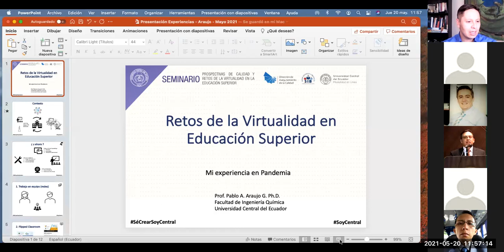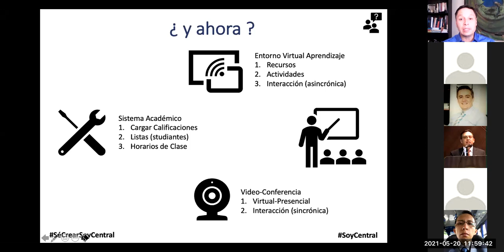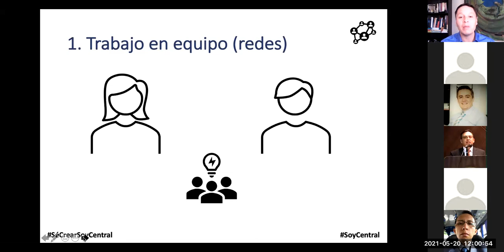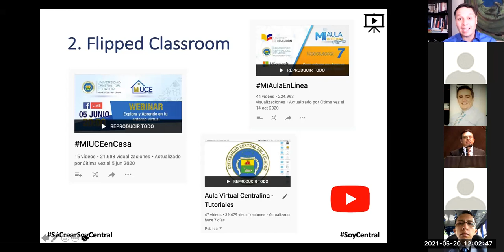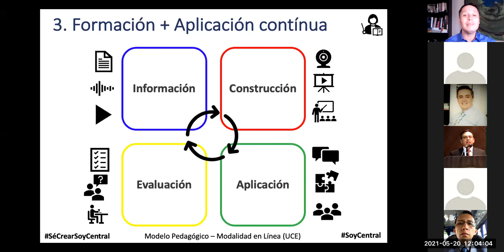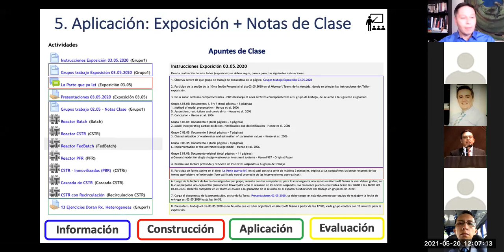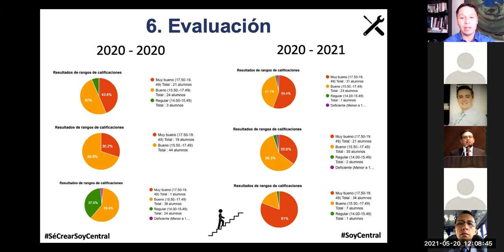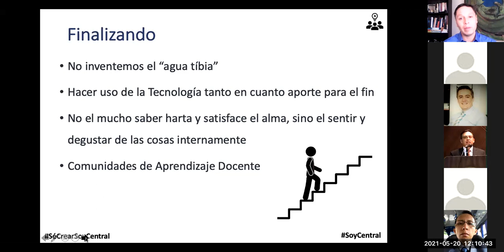Mi experiencia como profesor en los 14 meses de pandemia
Comparto mis experiencias como profesor de la Universidad Central del Ecuador durante los primeros 14 meses de la pandemia sanitaria por la Covid19. Gracias por la invitación, a compartir en la mesa de expertos, del Seminario de Experiencias en Educación Superior, organizado por la Modalidad en Linea de la Universidad Central del Ecuador.